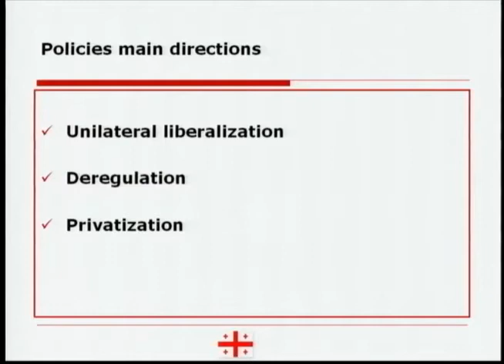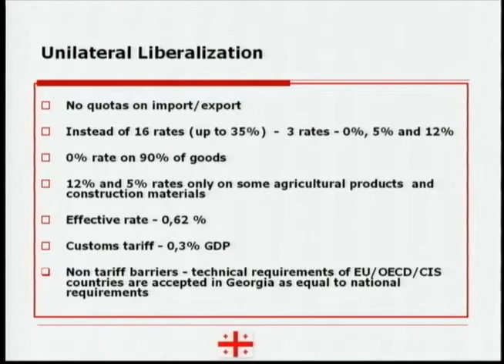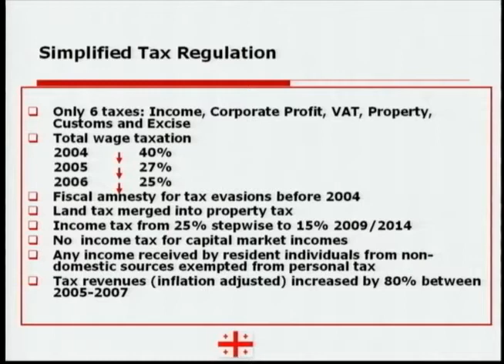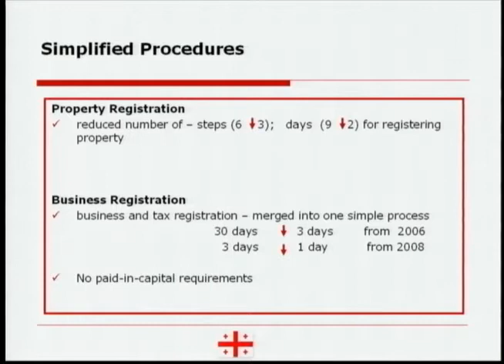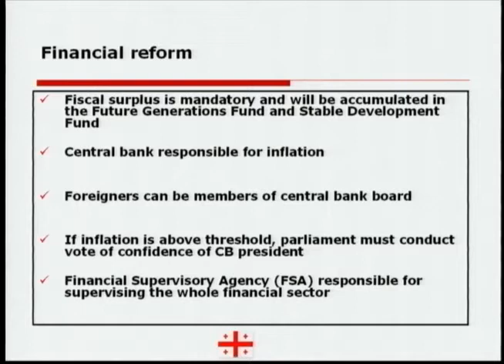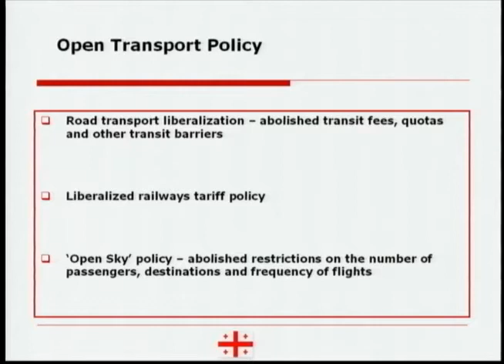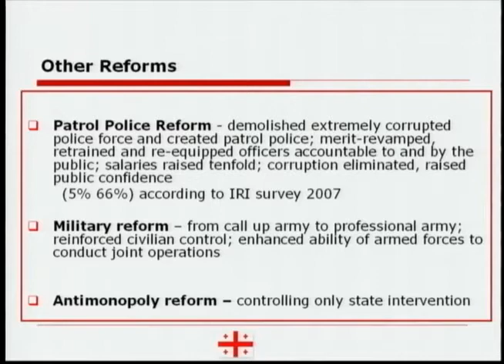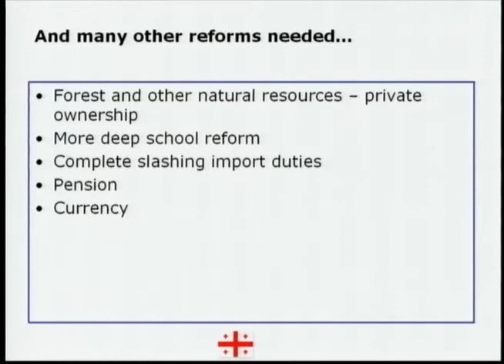Kakha Bendukidze / Andrei Illarionov at Cato Institute (2009)